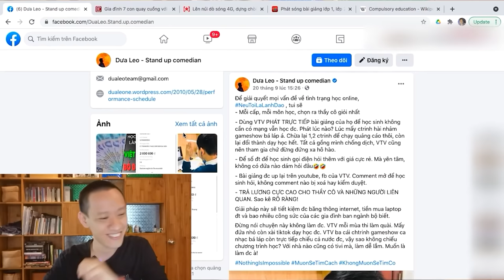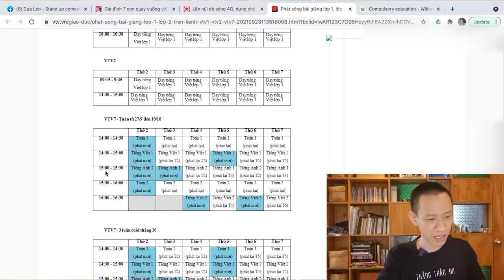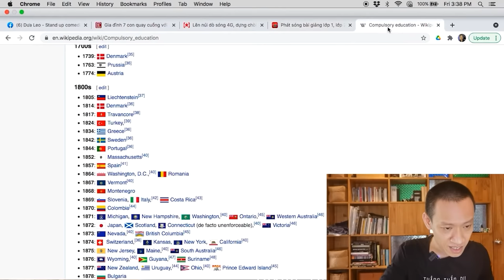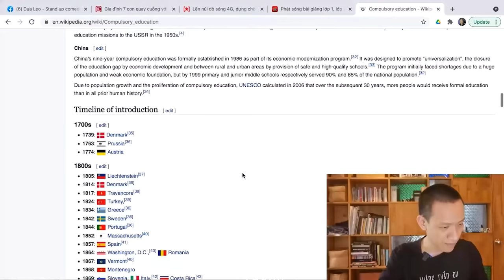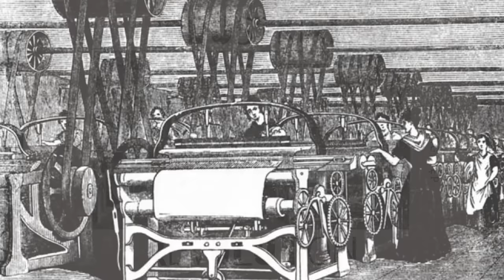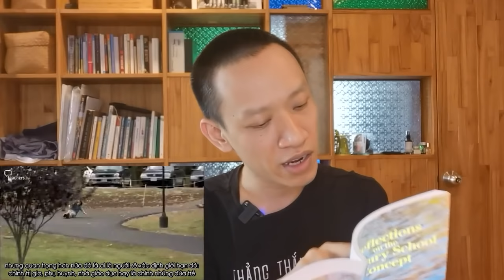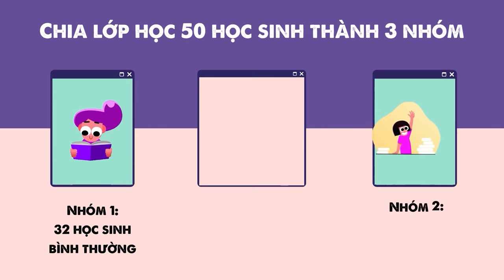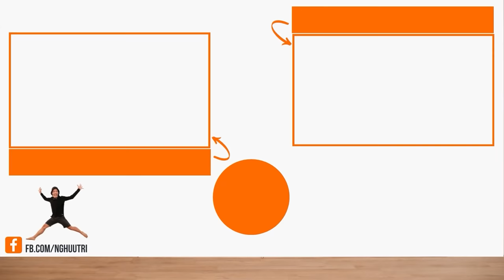Quéo “cà khịa” Dưa Leo: đề xuất học qua truyền hình - VAI TRÒ của GIÁO VIÊN bỏ đâu?? |Nguyễn Hữu Trí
▶ CÁC CHƯƠNG TRÌNH TƯ VẤN - KHAI VẤN CÁ NHÂN